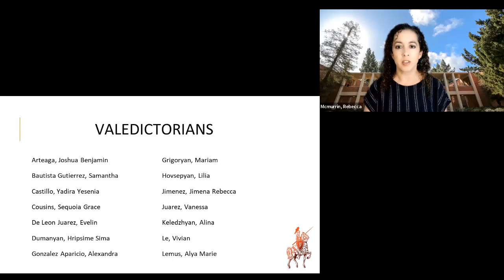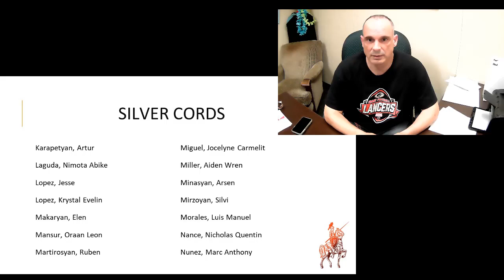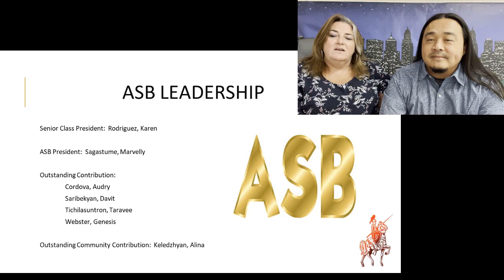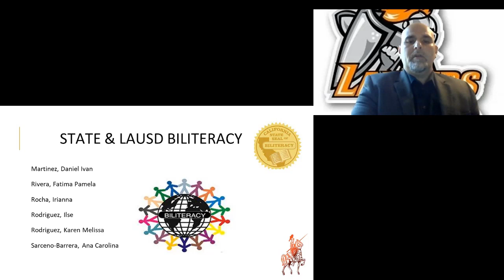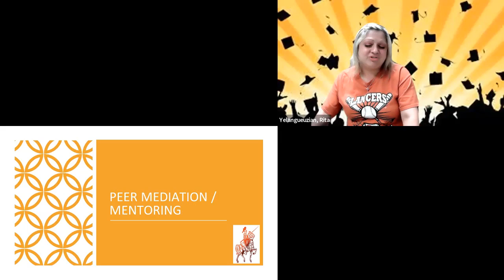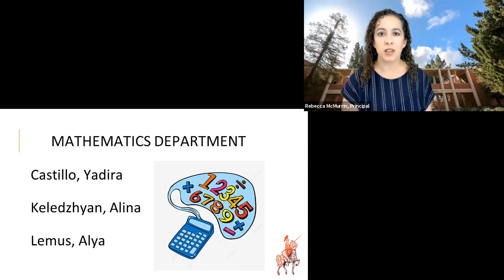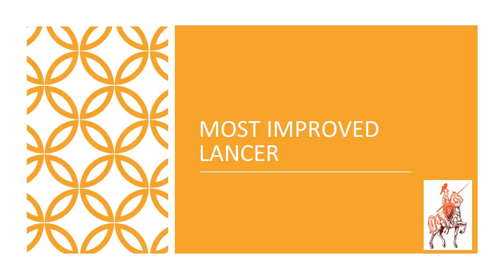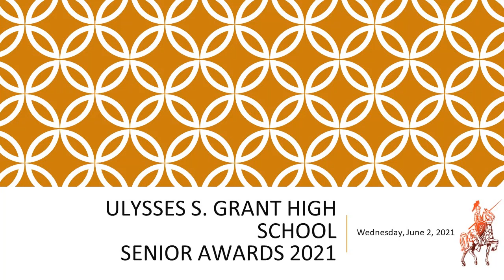Grant High School: Senior Recognition Night 2021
Virtual awards ceremony to celebrate the accomplishments of the Grant High School Class of 2021.